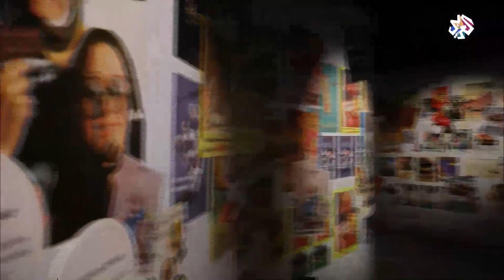متحف الشوكولاته في براغ │ صباح النور